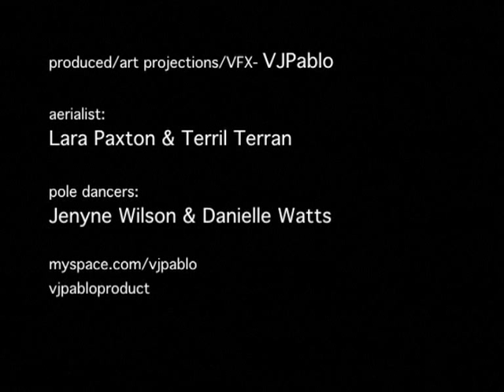DANSE BLEUE - FX body mapping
Music of Lamb - Gabriel. "body art projections" onto both aerialist and acrobats with  surreal and uplifting sounds.